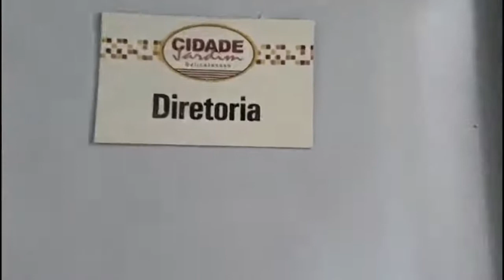12º Prêmio melhores Padarias do Brasil - Padaria Cidade Jardim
instagran - @panificacaobrasileira